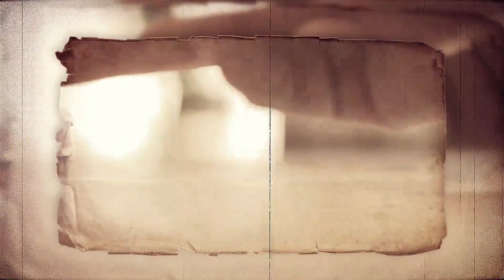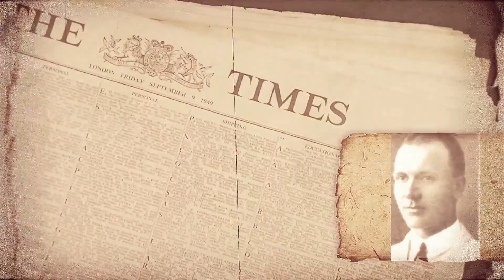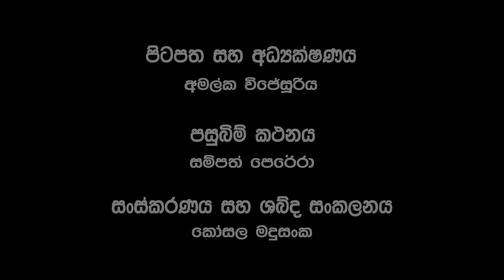E.R. Ayrton | ඊ.ආර්. අයර්ටන්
The Department of Archeology has launched a two-week program-Archaeo Fortnight to commemorate the 131st Archaeological Day, which falls on July 7, 2021.

Gratitude to the Pioneers Program (පුරෝගාමී හරසර වැඩසටහන) was conceived by the Director General of Archeology, Prof. Anura Manatunga. Accordingly, a series of short videos on local and foreign archaeologists who have made significant contributions to the field of Archeology in Sri Lanka were produced.

This video includes information about the academic life of E.R. Ayrton for the advancement of Archeology in Sri Lanka which is prepared by Mr. Amalka Wejesuriya, Lecturer, Department of History & Archeology, University of Ruhuna.